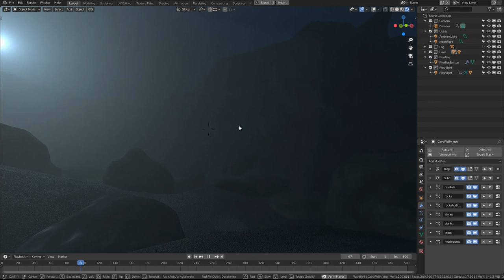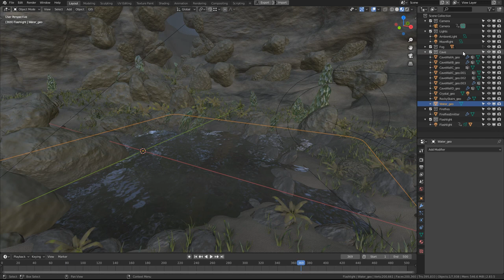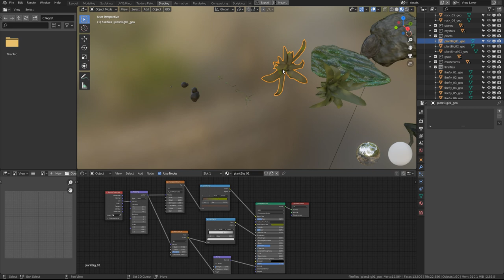The Pond in the Cave - Blender scene walkthrough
The Pond is an environment scene created entirely in Blender 2.83.5 without the use of any external addons. All the assets are modeled, UVd, textured and animated in Blender by me, the shaders are all procedural and no image textures are used. This makes it easier to keep the scene light and easy to modify.

Feel free to download it from my Gumroad page and play around with the scene, hope you will enjoy it